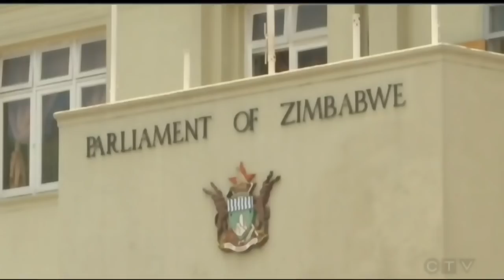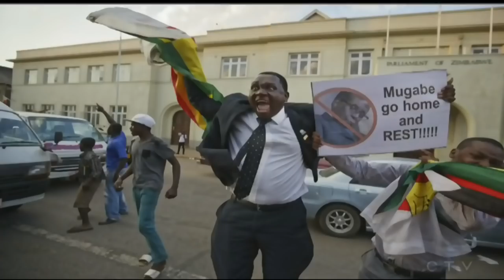Zimbabwe politician Morgan Tsvangirai dies at 65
Zimbabwe politician Morgan Tsvangirai has died at 65. CTV Chief Anchor and Senior Editor Lisa LaFlamme interviewed the opposition leader in November about the future of his country.